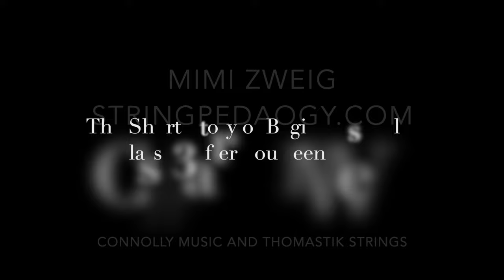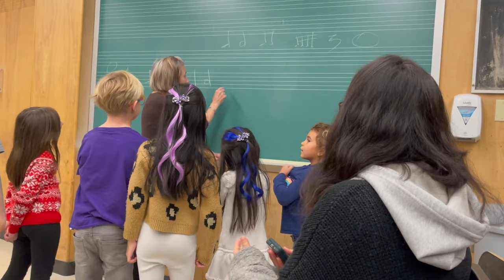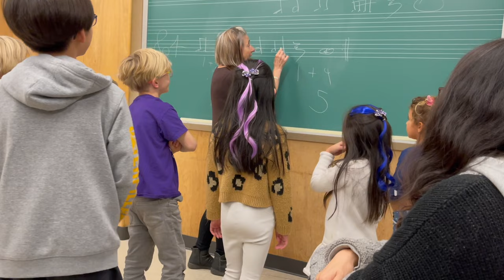Short Story Beginners Group Class #3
These students have been playing the violin for 14 weeks and one can observe the review and accumulation of new knowledge. The class is divided into playing together, solos and ear-training/theory.